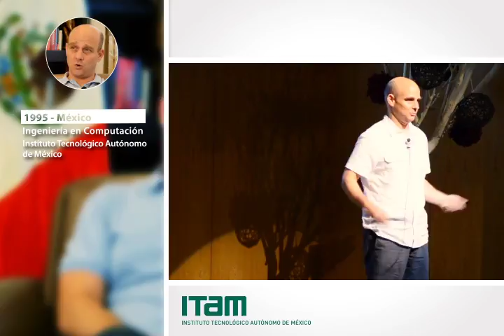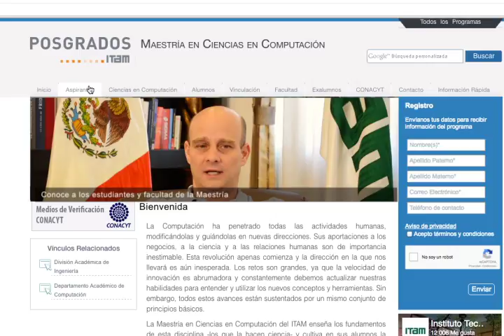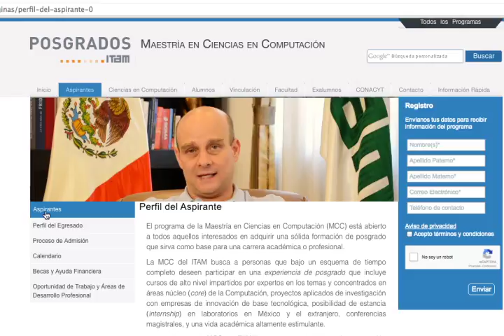Dr. Fernando Esponda, Director de la Maestría en Ciencias en Computación del ITAM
El Dr. Fernando Esponda es exalumno de la Ingeniería en Computación del ITAM, cuenta con un Doctorado en Computación por la Universidad de Nuevo México, en Estados Unidos, así como con un Post-doctorado por la Universidad de Yale. Es miembro del Sistema Nacional de Investigadores, Nivel 1, ha realizado investigaciones en los campos de computación y biología y, actualmente es Director de la Maestría en Ciencias en Computación del ITAM desde su apertura en agosto de 2012.

Esponda nos platicó en entrevista sobre la importancia de la Maestría en Ciencias en Computación del ITAM, su enfoque, el perfil de los aspirantes y egresados de esta.